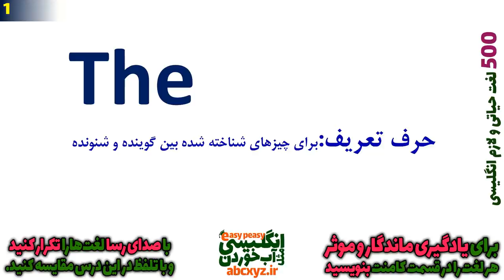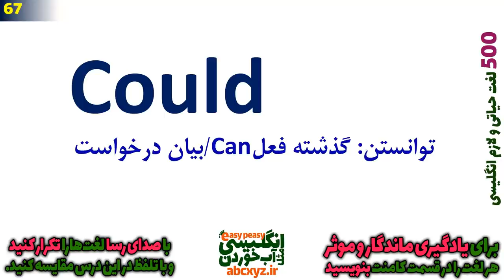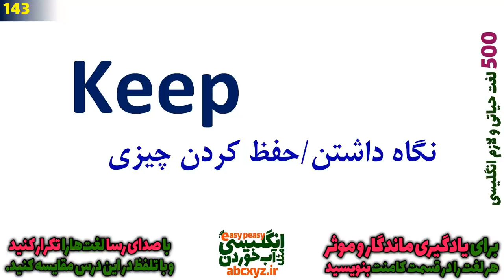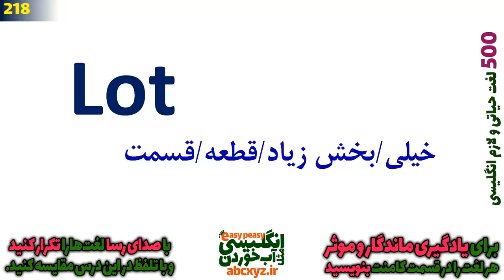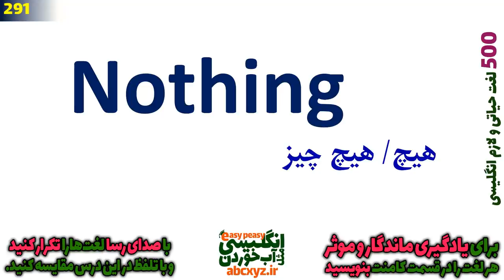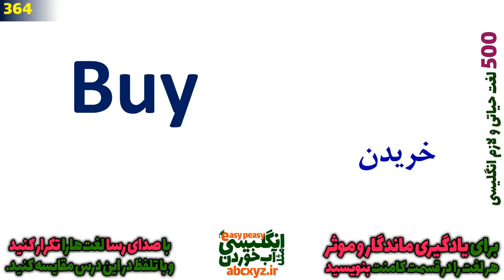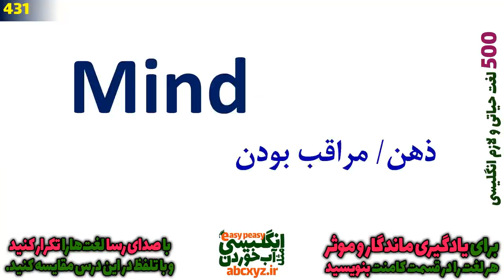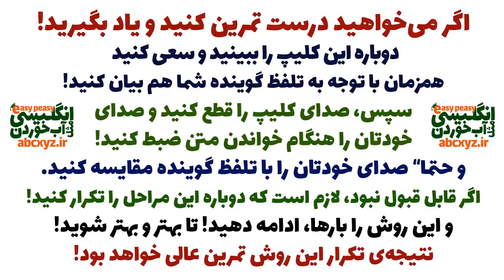پانصد 500 لغت حیاتی و لازم در انگلیسی به فارسی که حتما" باید بلد باشید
لیست پرتکرار ترین و مهمترین لغتهای ضروری انگلیسی که در این ویدئو با تلفط و معنی به فارسی با ترجمه و نوشتار درست میتوانید این لغتهای اساسی را یکجا یاد بگیرید یا مرور و تمرین کنید خدمت شما تقدیم شده است
Chapters
لغتهای 1~100
00:00:00 00:21:32
لغتهای 101~200
21:33 00:40:40
لغتهای 201~300
00:40:41 00:59:49
لغتهای 301~400
00:59:50 01:19:47
لغتهای 401~500
01:19:47 01:39:45